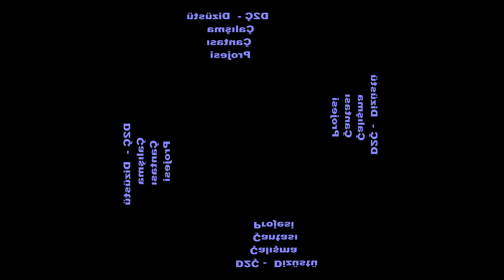(13.Bölüm) Ev Yapımı 1 Kamera Tekniği ile Piramit Hologram Videosu (Yansıtma Alttan)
(13 секция) Дом с 1 камеры Техника Пирамида Голограмма Видео (Зеркало Bottom)

Kendi hologram videonuzu hazırlayın (ön-arka-sağ-sol kamera açıları ile)
Prepare your own video hologram (left-right and front-to-rear-camera angles)
Подготовьте свой собственный видео с голограммой (слева направо и спереди к задней камеры углы)

Önemli !!!: Değerli ‘’Bilgehan’ın Atölyesi’’ takipçileri, İzlediğiniz video ‘’altyazı’’ içermemektedir. Bunun nedeni; Bu video bir ‘’piramit hologram’’ videosudur ve ‘’altyazı’’ sorun çıkarabilirdi.
Ancak; İşitme engelliyseniz veya videoyu kendi dilinizde izlemek isterseniz ‘’(3.Bölüm) Ev Yapımı 4 ve 1 Kamera Tekniğinin Hologramlarda Görünümü (LCD TV + TELEFON)’’ Adlı videoyu izleyin. Bu videoda, şu an izlediğiniz video kullanıldığından anlatılanlar aynıdır ;-)

Important !!!: Dear 'Bilgehan Workshop' followers, videos you watch 'subtitles' is not included. This is because; This video is a 'pyramid holographic' is a video and 'subtitle' could cause problems.
But; If you want to watch video deaf or your own language '' (Chapter 3) Home 4 and 1 camera in Holograms Technical Outlook (LCD TV + PHONE) 'Named watch the video. In this video are the same as those described about the use of video you are watching right now;-)

Важно !!!: Дорогие последователи "Bilgehan мастерской", видео смотрите 'субтитры' не входит. Причина этого; Это видео является "пирамида голографический" является видео и "подзаголовок" может вызвать проблемы.
Тем не менее; Если вы хотите смотреть видео глухого или свой собственный язык '' (глава 3) Дом 4 и 1 камера в Голограммы Технический Outlook (LCD TV + телефон) "Названный смотреть видео. В этом видео такие же, как те, что описаны об использовании видео вы смотрите прямо сейчас

Kullandığım veya Kullanmadığım bazı videolar ve linkleri;
I have some videos and links that I use or uses;
У меня есть несколько видео и ссылки, которые я использую или использования;